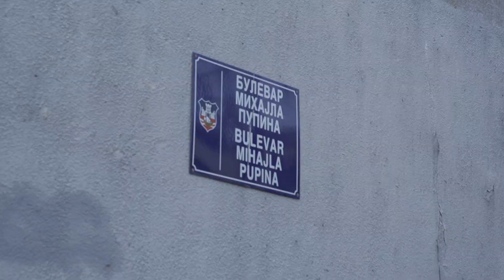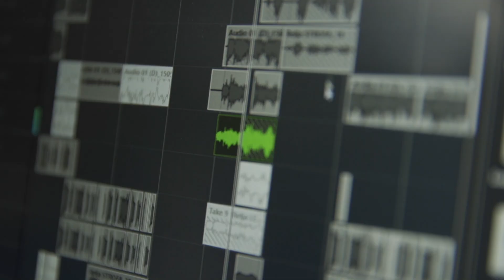RELJA - LIFESTORY - IDJSHOW 2022